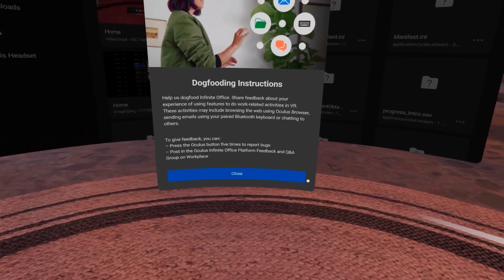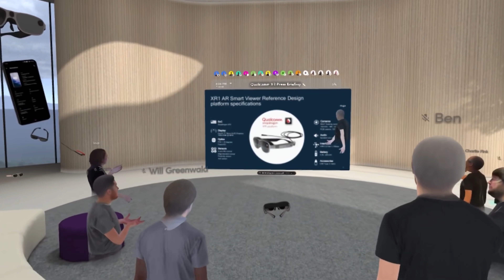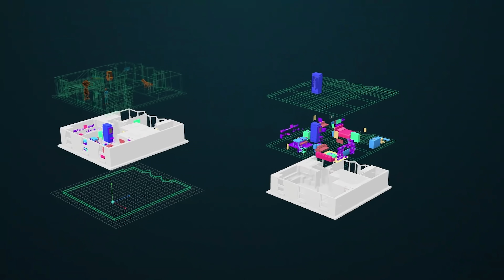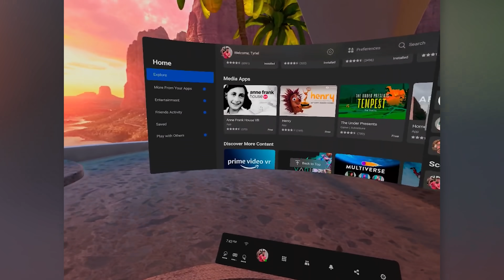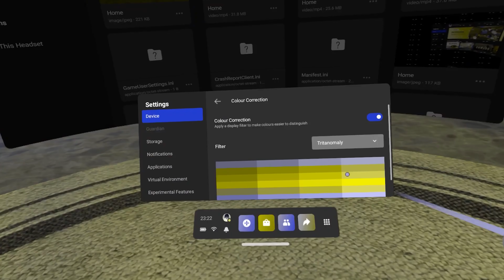Oculus New OS and Brain Interface Input!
During a recent interview, we finally were able to have a glimpse of the future of VR and AR from Oculus and of course Facebook, with new Details on a Brand New Operating System, Brain Human interface directly from Facebook and more new details on the Oculus Quest 2 platform. We will go through the conversation with Mark Zuckenberg and Andrew Boz to discover the progress in our fav medium! Let's get into it!

(download "app-release.apk", then sideload it and select "DOGFOOD_HUB" from the dropdown menu inside the app and click the "GO" button)

A BIG THANKS to my VR Techy Patreons for their support:
Trond Hjerde, Dinesh Punni, Randy Leestma, yu gao, Daniel Nehring II, Alexandre Soares da Silva, Kiyoshi Akita, Tolino Marco

00:00 : INTRO
00:25 : Road to 100k - Nuts for Nuts
00:48 : Virtual WORKROOMS
02:00 : NEURAL INTERFACE INPUT
04:04 : A NEW OPERATING SYSTEM
05:26 : Mark Zuck Fav Games
05:52 : Advertisement in VR
06:35 : Lower The Barrier to New Tech
07:48 : New Hidden Updates Oculus Quest 2
09:00 : DLSS in VR Tested
10:24 : OUTRO